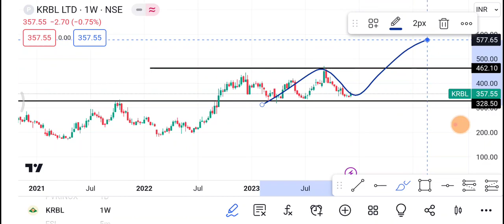11 December KRBL Share | KRBL Share latest news | KRBL Share news today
1-) KRBL Share
2-) KRBL share news today
3-) KRBL share latest news
4-) KRBL share price
5-) KRBL share analysis
6-) KRBL share price today